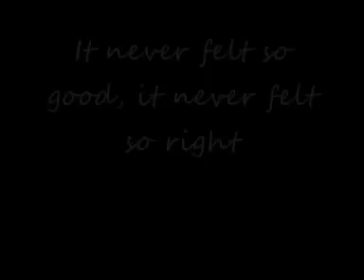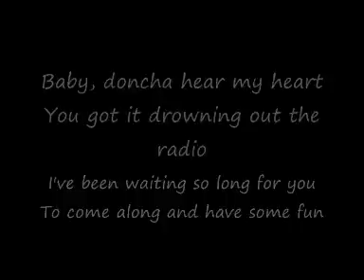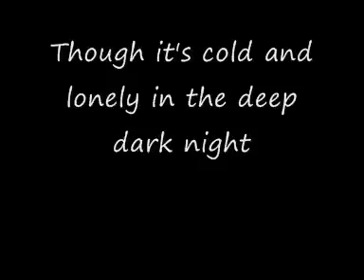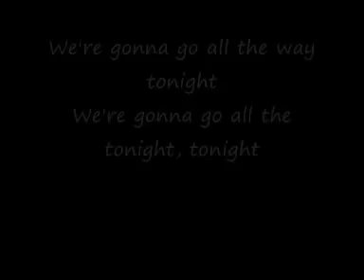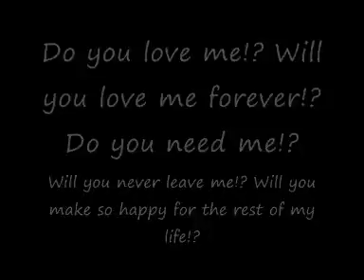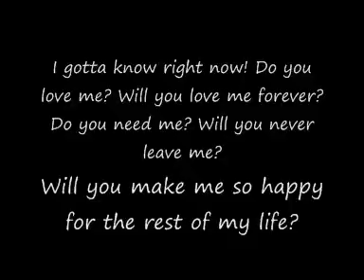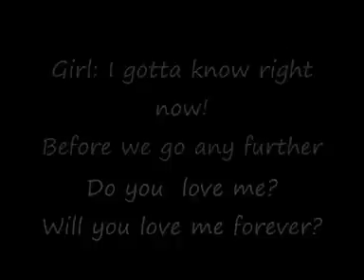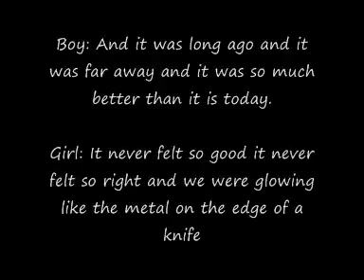Paradise by the Dashboard Light- Meatloaf Lyrics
Arguably one of his best. And definately the funniest.